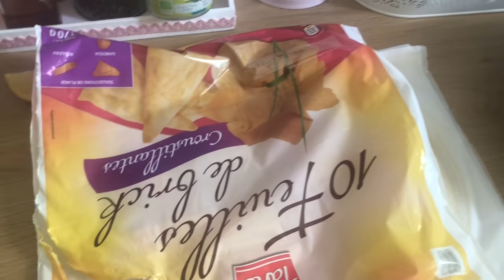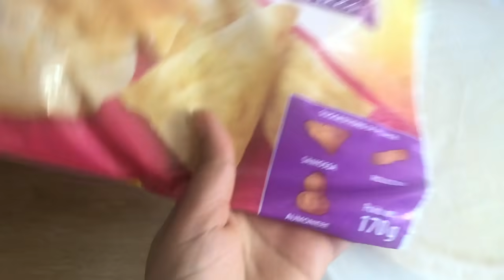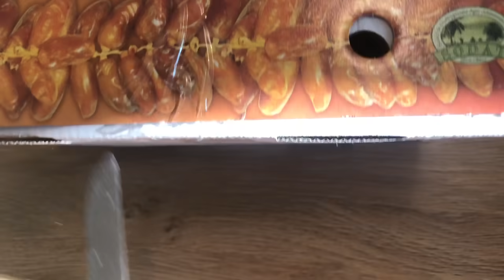أول يوم رمضان🌙 في الحجر الصحي 📿بدا بالرياضة مائدة إفطار بشهوات سهلة